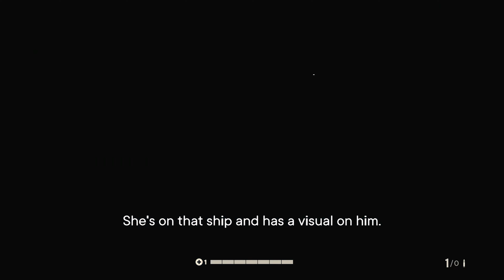Far Cry 6 - Let's Play Part 49: The Deported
Welcome to Yara, a tropical paradise frozen in time. As the dictator of Yara, Anton Castillo is intent on restoring his nation back to its former glory by any means, with his son, Diego, following in his bloody footsteps.